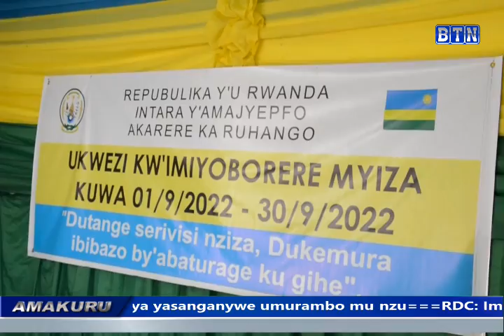Amakuru ya saa yine